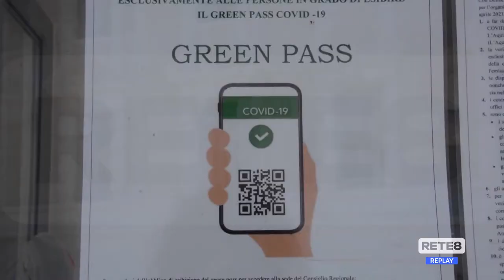L’Aquila - La voce dei commercianti sul Green Pass